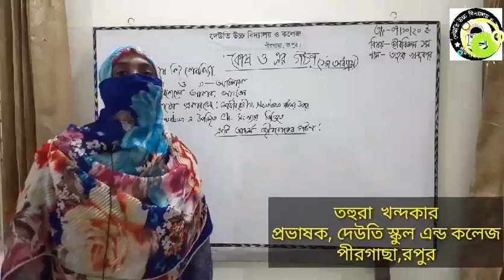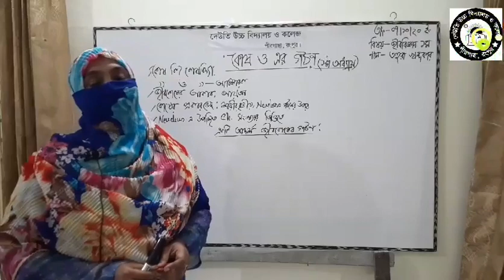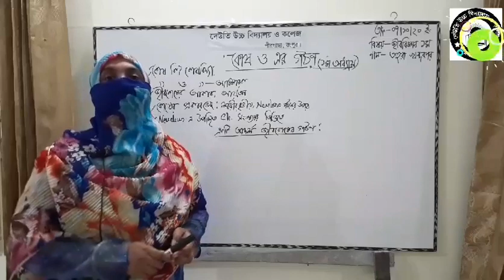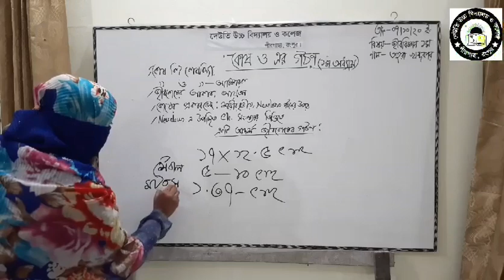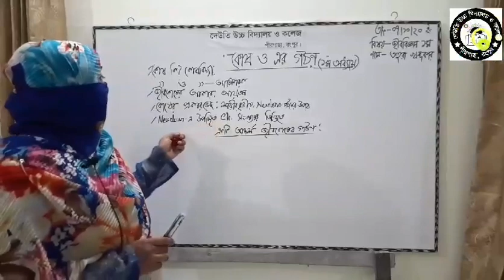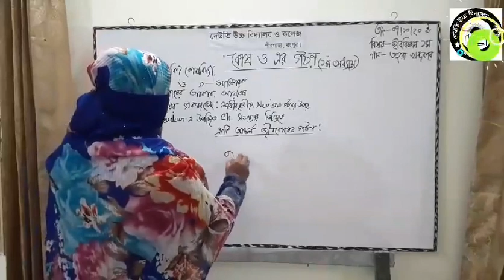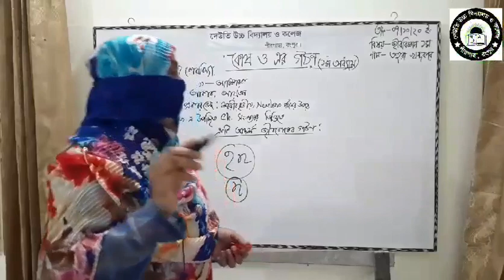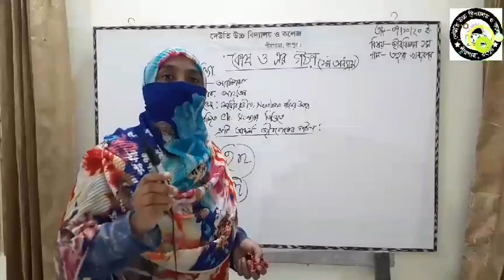জীব বিজ্ঞান ১ম । কোষ ও এর গঠোন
মোছাঃ তহুরা খন্দকার
দেউতি উচ্চ বিদ্যালয় ও কলেজ